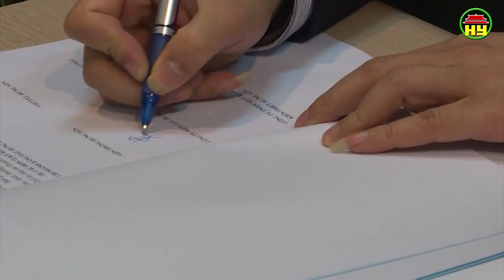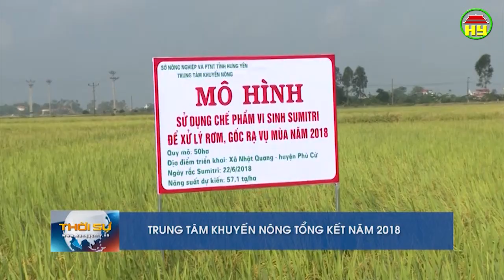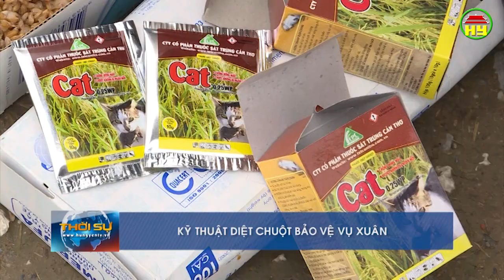Thời sự Hưng Yên thứ 3 ngày 22/01/2019